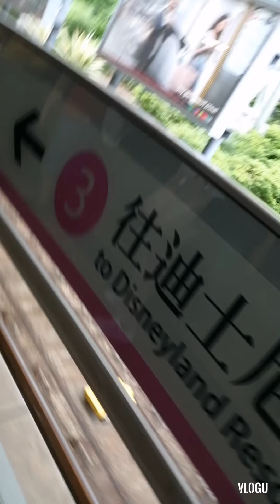1st Time Papuntang Disneyland